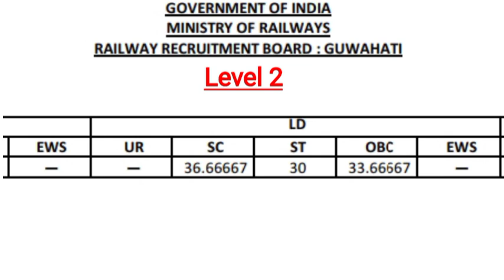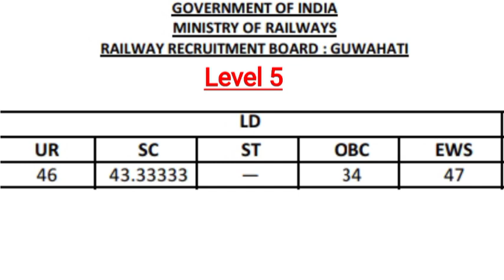NTPC CBT2 LEVEL2, 5 GUWAHATI ZONE OFFICIAL RESULT OUT बहुत कम हुआ Final cutoff | होगा सबका Selection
rrb guwahati ntpc typing